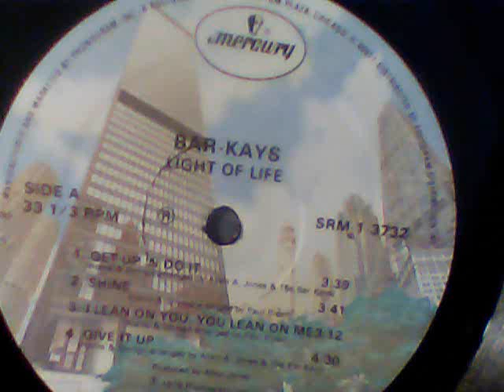BAR-KAYS - SHINE.wmv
PLEASE COMET.